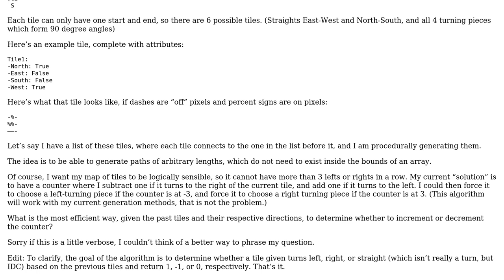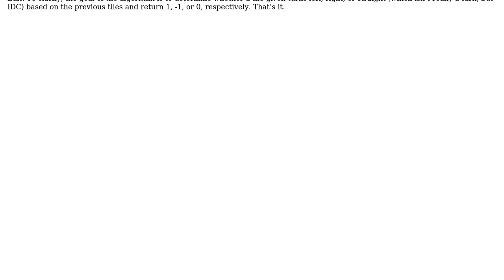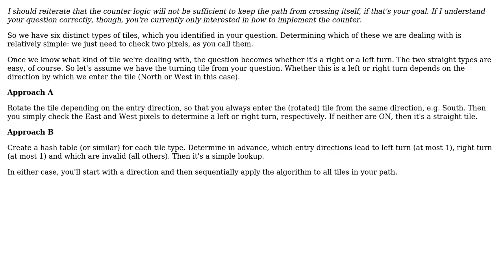Software Engineering: Algorithm to determine direction based on previous tiles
With thanks & praise to God, and with thanks to the many people who have made this project possible! You are responsible for your own actions.